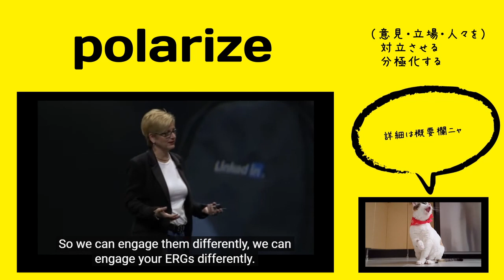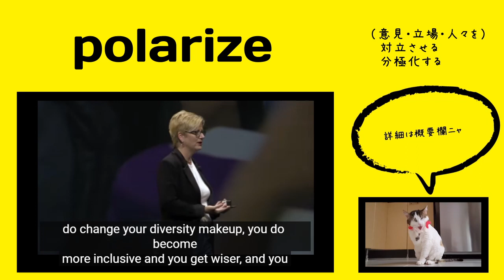英検1級【過去問】700単語 Polarize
【過去問】Helen asked her neighbor to water her garden while she was away. Unfortunately, he forgot, and many of her flowers had (         ) by the time she returned.

【選択肢】tarnished, polarized, wilted, slighted

分極化（ぶんきょくか）：対立する二つ以上の立場・勢力に分かれること。

【ひとこと】

トランプさんが大統領に立候補してから（もしくはその前から？）アメリカ国民の政治的な二極化はメディアでよく取り上げられていましたね。

発音：ˈpouləˌraiz

出る順パス単：polarizationの欄にあり

【英英辞書】

If something polarizes people or if something polarizes, two separate groups are formed with opposite opinions or positions.

TRANSITIVE VERB
1. to cause polarization in
2. to divide into sharply opposing factions, political groups, etc
3. to give polarity to

INTRANSITIVE VERB
4. to become polarized

【語源】 Etymology

1811, "develop polarization in," in optics, from French polariser, coined by French physicist Étienne-Louis Malus (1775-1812) as a term in optics, from Modern Latin polaris "polar" (see polar). Transferred sense of "to accentuate a division in a group or system" is recorded from 1949 in Arthur Koestler.

（ー）

【類語】

divide

【使い方／用例】

And this has helped radicalize both the opposition and the government, and polarize both parties.

Diversity conversations tend to polarize people, diversity means different things in different countries.

But you've said in your speech Corbyn cannot keep the party together, so will the party split if he wins? I think there is a serious risk that the party will split will polarize and I don't want to see that happen, I can't bear to see that happen because I just think there's too much at stake,..

単語
意味
コメント